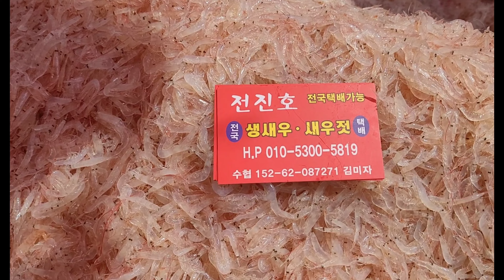2022년 4월 28일